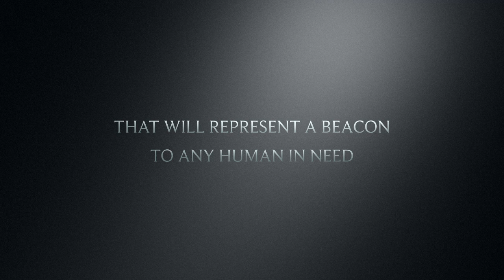Uganda "A Hope for Bukwo"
Fundraising video for the Hope hospital in the Bukwo District of Uganda.
Or here!
Much love.